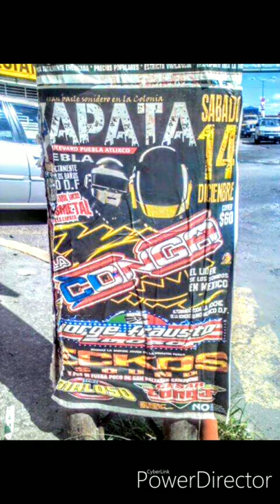Sonido La Conga | La Triste Cumbia | Puebla 14 Diciembre 2013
Sonido La Conga en vivo
Aniversario Locos Transmetal